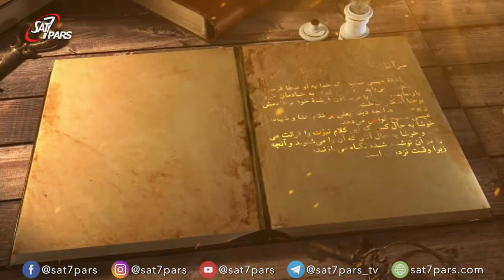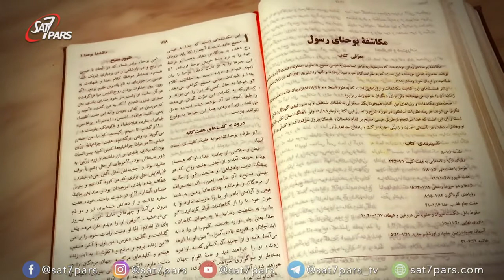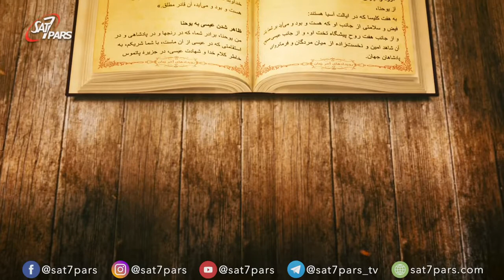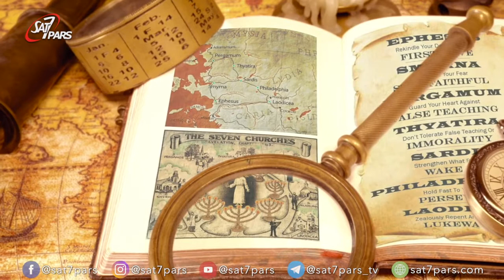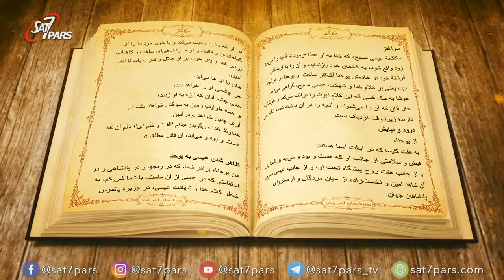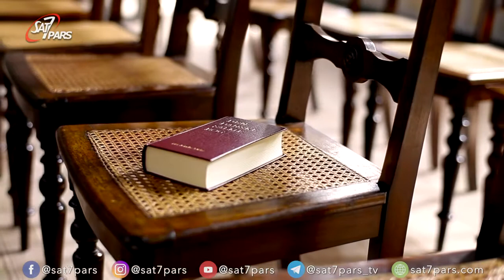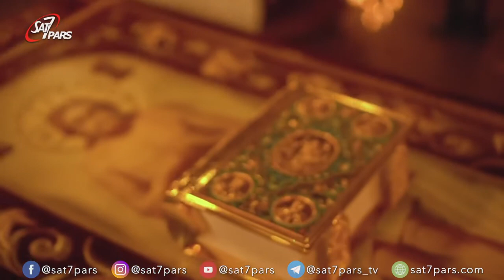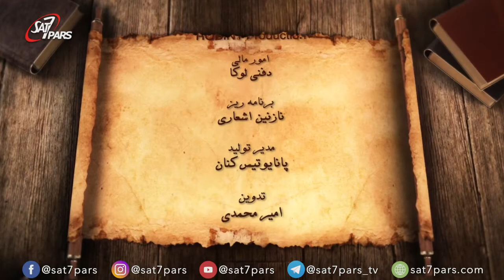هفت نامه ٬قسمت اول - چرا هفت کلیسا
دراین قسمت ازمستندتلویزیونی هفت نامه،مقدمه‌ای است برشناخت کتاب مکاشفه و اشاره داردبه نامه های عیسی مسیح که ازطریق یوحنا به هفت کلیسایی که درترکیه قراردارند.همچین سعی درپاسخ دادن به این سوال که چرا آخرین کتاب،کتاب مقدس بااین نامه هاشروع می شود؟دراینجامابه بررسی خصوصیات واهمیت این نامه هامی پردازیم وارتباط این نامه هابازندگی امروزما...